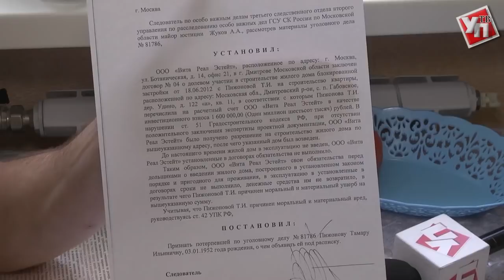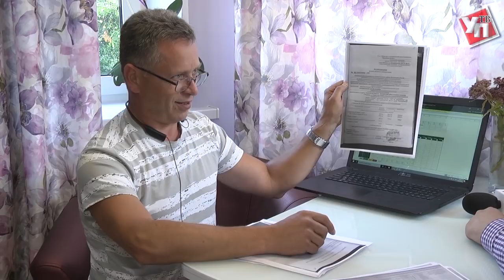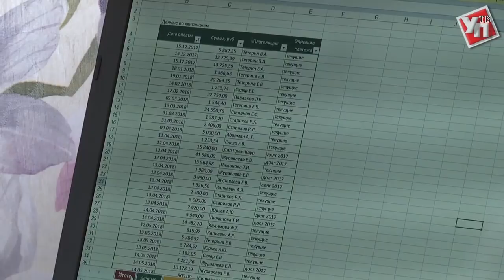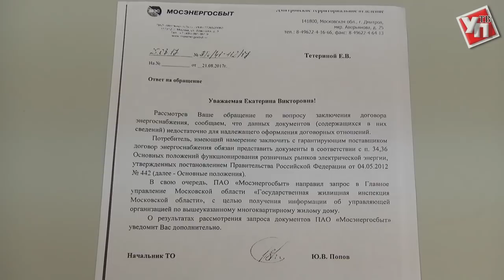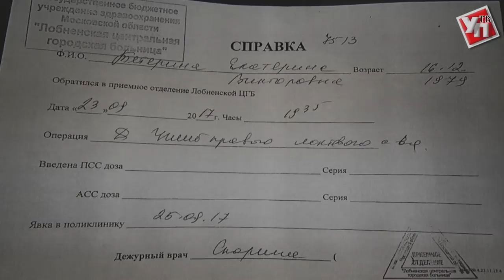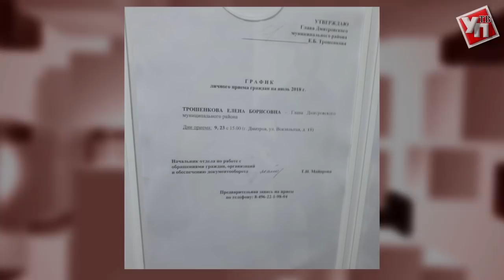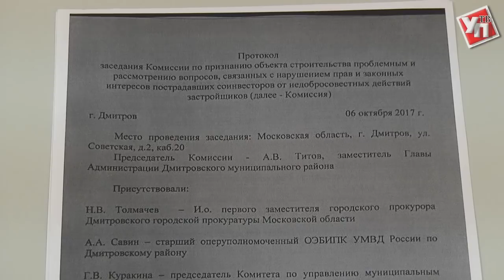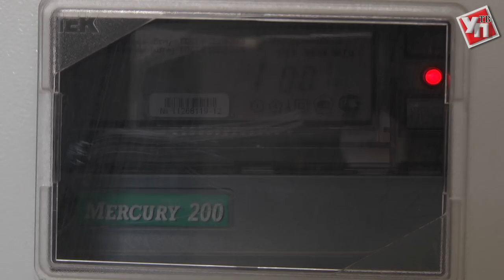Красный Мюнхгаузен: По следам депутата Шайдуллина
Корреспонденты Ulpravda.ru отправились в подмосковный Дмитров, чтобы узнать подлинную историю заключенного под стражу ульяновского депутата ЗСО Рината Шайдуллина.